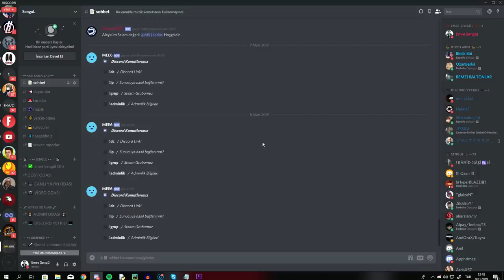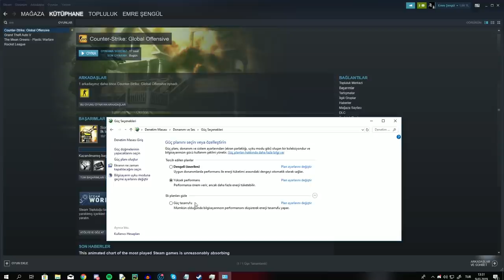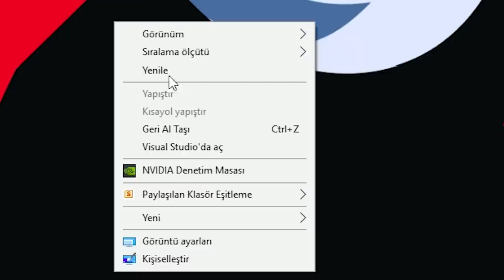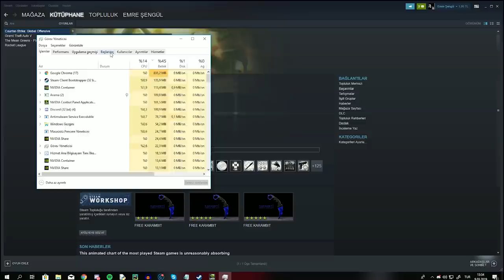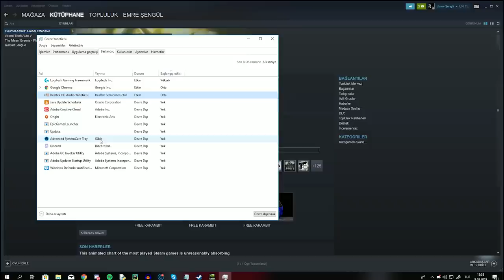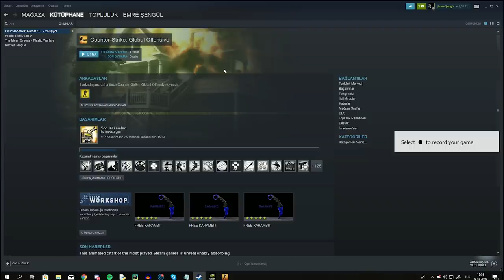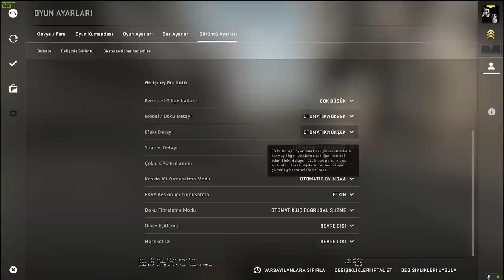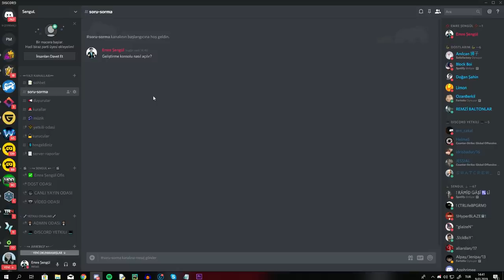⏫ CSGO FPS ARTTIRMAK İÇİN "4" ÇOK BASİT AYAR ✅ (CSGO FPS ARTTIRMA)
csgo fps arttırma En ucuz random key al içinden garanti 49 tl oyun çıksın

► Video hakkında ◄
csgo fps arttırma veya csgo fps boost çoğu kişinin en büyük sorunlarından biridir.Bu yüzden bu videoda benim işime yarayan ve sizinde işinize yarayabileceğini düşündüğüm şeyleri paylaştım.